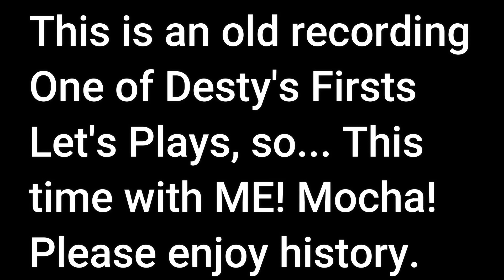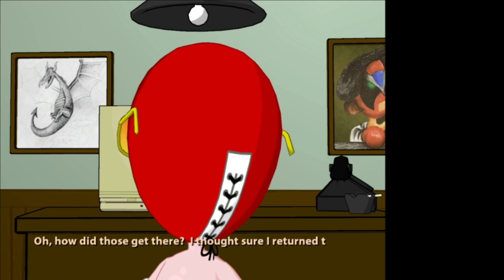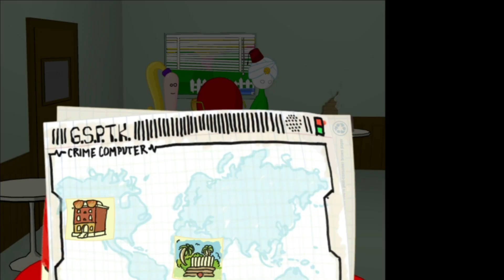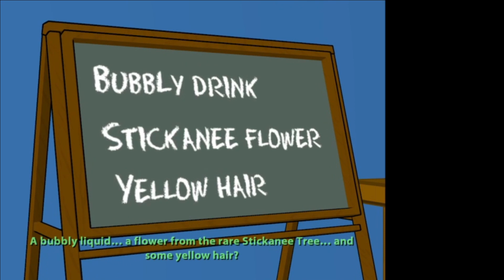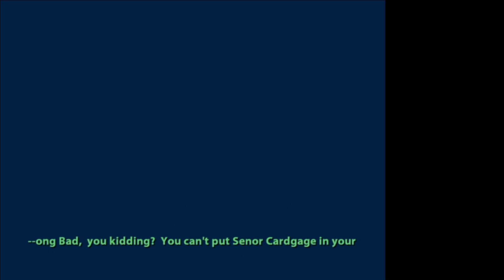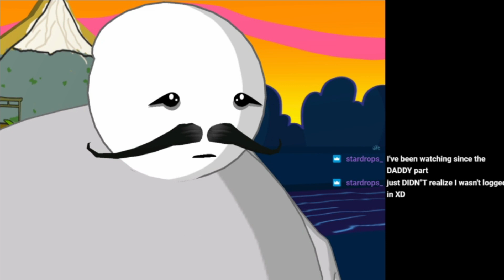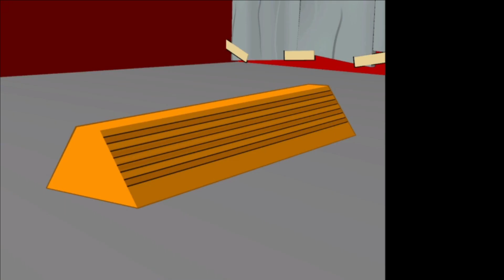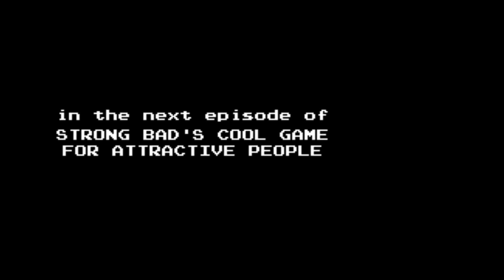Strong Bad's Cool Game For Attractive People: Episode 4 - Dangeresque 3: The Criminal Projective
This is my favorite episode in this game, and you can tell as a kid. In Strong Bad Email #80 labeled "Stunt Double" Strong Bad talks about doing all his own stunts and hinted to there being a Dangeresque Movie in 3D. After not hearing anything for years, I forgot about it until this episode came out. They made it, and it was exactly what I thought it was going to be. Funny, Action Packed, and also more Funny.
Strong Bad and the gang finally finish a movie that had been in editing for years, and premiers it in his basement TV. It stars himself as Dangeresque, a no-nonsense loose cannon cop who is tasked with a series of adventures. First to save the rainforest, then find some missing launch codes, and finally saving the girl and taking on the big boss in his space base (hey that rhymed)
This one is so creative and funny, I love it even today. Also, I recorded this one when I finally had the hang of streaming a little bit more. I'm so glad that you guys can watch and enjoy this as much as I did. And as always...